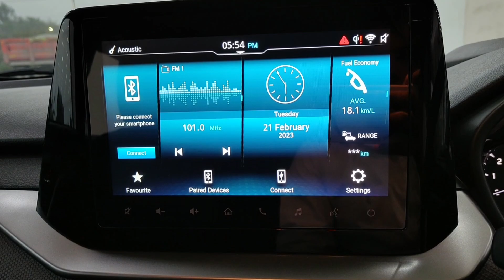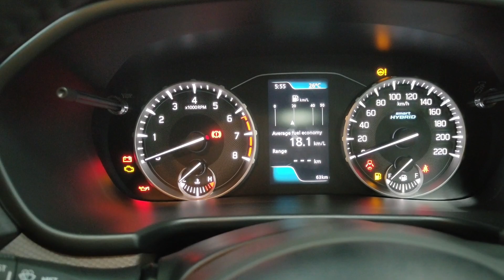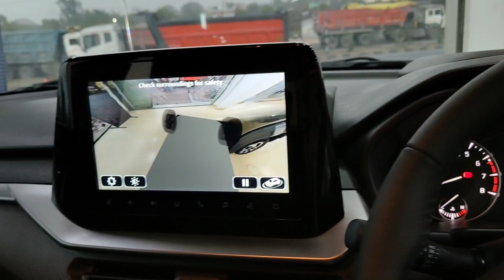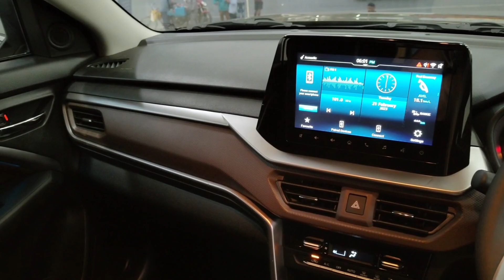New Brezza zxi plus top model dual tone ke sath Brave khaki Arctic white | 🪖 Army colour |2023 BS-VI